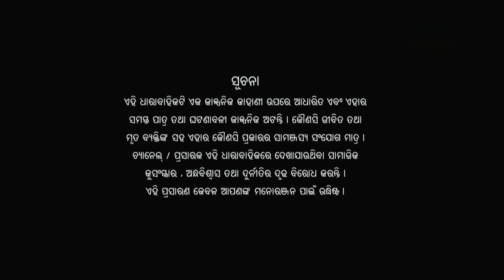Sankha Sindura Ep 698 -15th April 2017